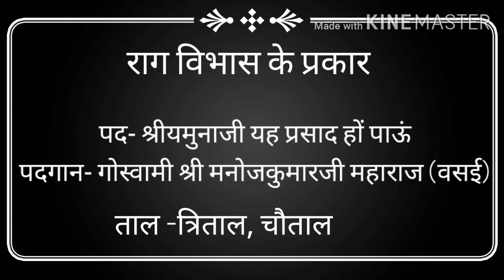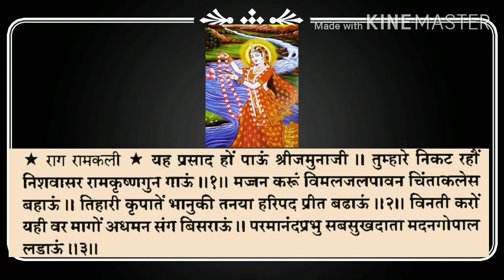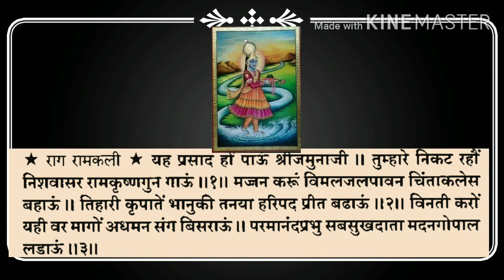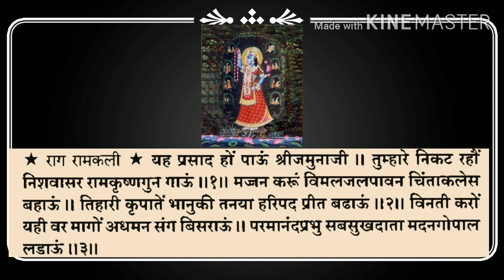राग विभास के प्रकार, ४ बंदिशें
पद- श्रीयमुनाजी यह प्रसाद हों पाऊं
पदगान- श्री मनोजकुमारजी महाराज (वसई )
ताल -त्रिताल, चौताल